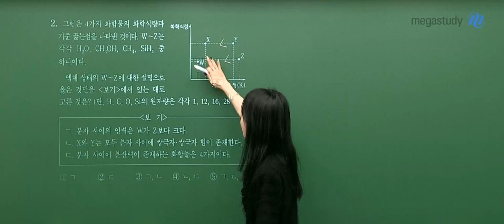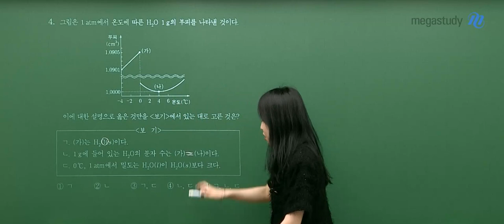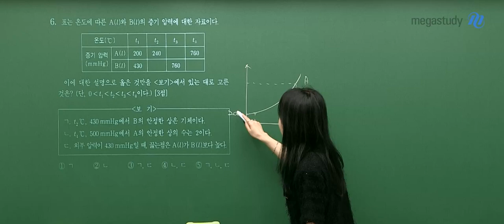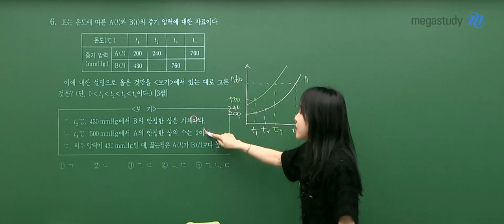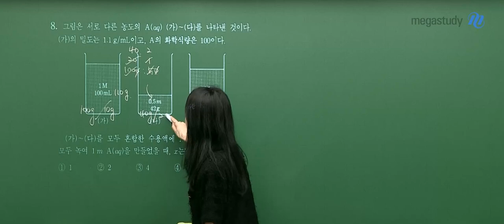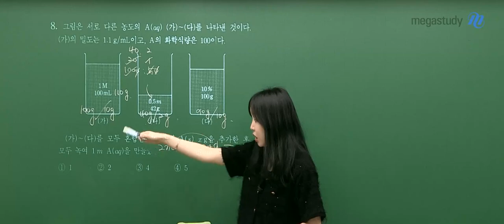[메가스터디] 화학 정우정쌤 - 2024학년도 고3 6월 모평 화학ll 해설강의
화학 정우정 선생님의 2024학년도 고3 6월 모평 화학ll 해설강의 영상입니다.